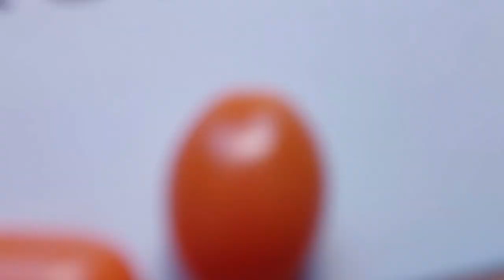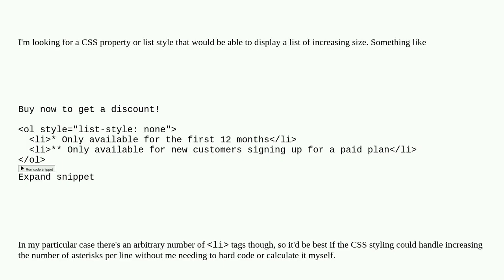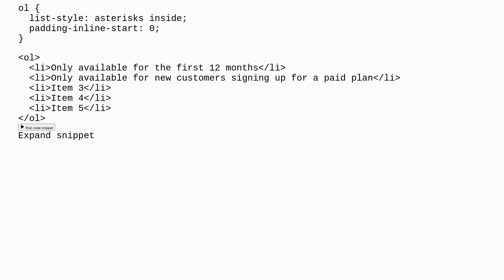List style for additional dots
A special thanks goes out to the community

  css html